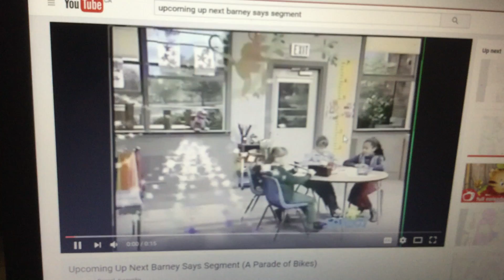Barney Comes to Life (Splish! Splash!)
Clip from I Can Be a Firefighter! and Audio from Splish! Splash!